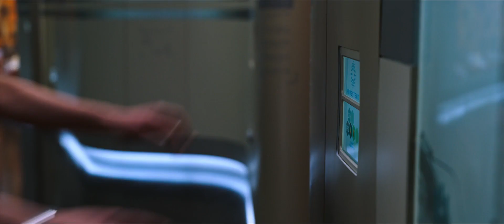La verdad - Passengers